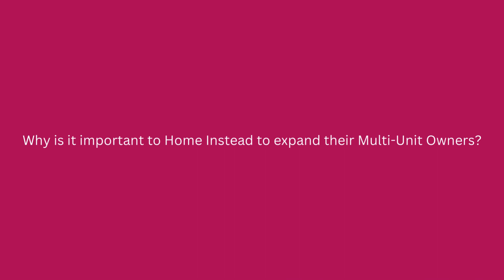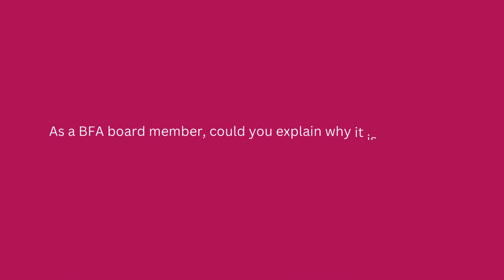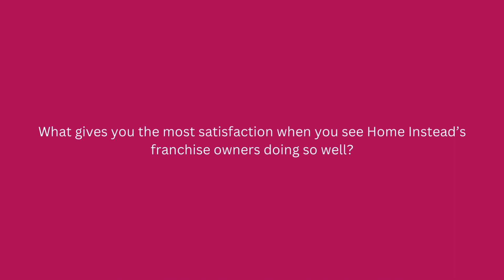Home Instead COO Ruth Brown Talks Franchising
Ruth Brown shares her insight on franchising. From the top benefits of owning a franchise, to why someone should join the BFA.